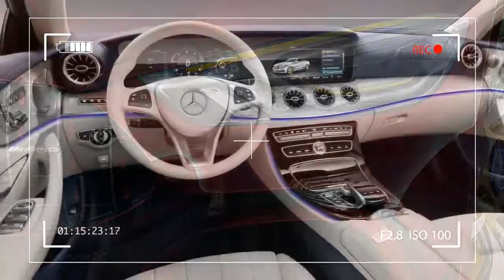[WATCH NOW] 2018 Mercedes AMG GT Concept Cabriolet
NEW 2018 Mercedes-Benz AMG GT 4‑Door Cabriolet Concept.